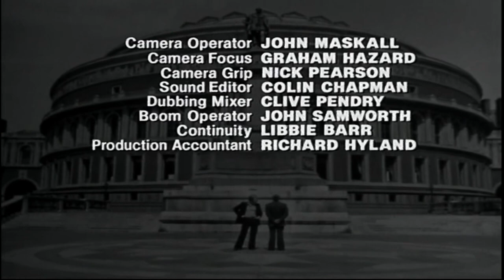Minder TV Series 5, Episode 9, Around The Corner.HD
Arthur's get-rich-quick schemes are, as usual, going nowhere fast. He invests in a racing greyhound which he calls Daley's Deal but it is a non-starter. Furthermore his efforts to make a profit from some dodgy video recorders obtained from Tasty Tim attract the attention of several members of the police, with the resultant pursuit ending with a bang.